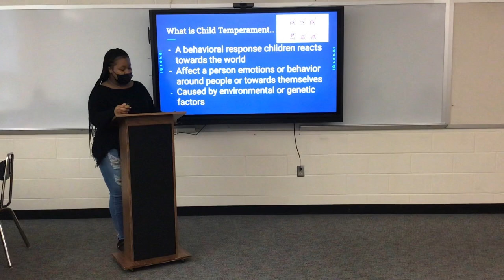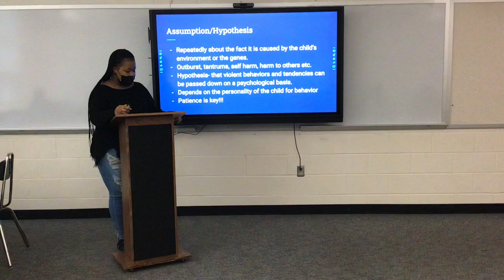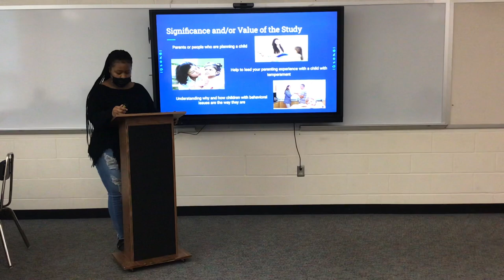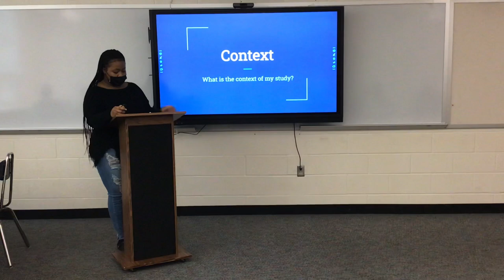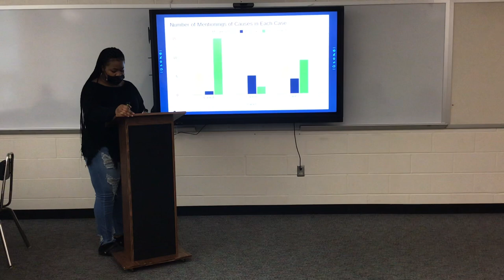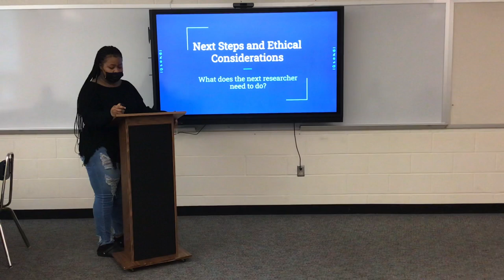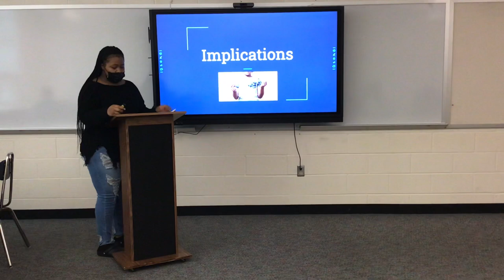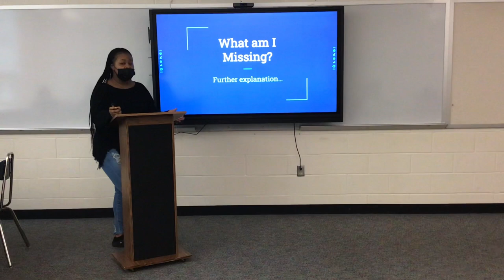April 26, 2022